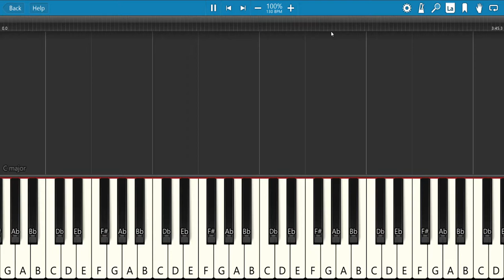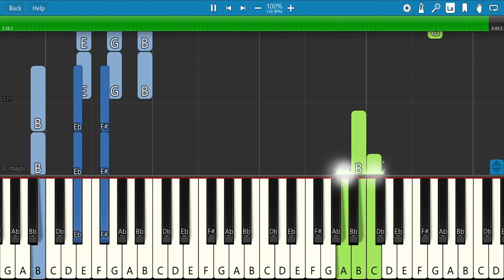Ernie Zakri - Boneka (Piano Tutorial) OST Bougainvillea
Chord Ernie Zakri - Boneka

OST Bougainvillea

Em G D C

Em G
Aku bukan mainan
D
tuk kau permainkan
C
sesuka hati mu sahaja
Em G
Aku bukan wanita yang
D
mudah kau cela
C
Yang mudah kau dera jiwa

Am B
Biarkan tertutup
Em
Pintu kamu yang
A
telah rapuh
Am C
Bukalah matamu
B
Takkan mekar bunga yang
B
layu

Em C
Bukan boneka
D
Seperti apa yang engkau
B
inginkan
C
Sesungguhnya aku tak sanggup
F# m
Sudah cukup
B
Tak perlu kau menyeksa
B
ku

Em C
Bukan boneka
D
B
mahukan
C
F# m
Sudah cukup
B
tak perlu kau terus membunuh
B
ku

Em G
Aku takkan mengalah
D
Dihempas godaan
C
Dihembus bisikan halusmu
Em G
Aku takkan berdiam
D
Membiar kau rasuk
C
Membiar kau ragut mimpiku

Am B
Biarkan tertutup
Em
Pintu kamu yang
A
telah rapuh
Am C
Bukalah matamu
B
B
layu

Em C
Bukan boneka
D
B
inginkan
C
F# m
Sudah cukup
B
B
ku

Em C
Bukan boneka
D
B
mahukan
C
F# m
Sudah cukup
B
B
ku

C D
Takkan aku terikat
Em
Dengan jari jemarimu
Bm Am
Meracunkan cinta
Bm
Takkan aku lepaskan
C Am
Jiwaku yang selamanya
Am
Mengharapkan cinta
B
sempurna

Em C
Bukan boneka
D
B
inginkan
C
F# m
Sudah cukup
B
B
ku

Em C
Bukan boneka
D
B
mahukan
C
F# m
Sudah cukup
B
B
ku

Em Em